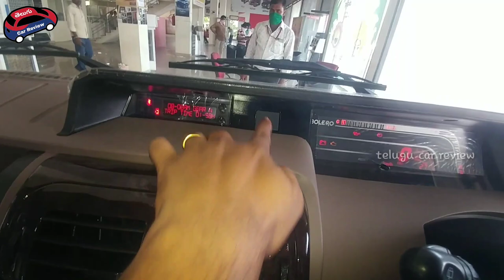New BS6 Bolero ⭐ review and onroad price in telugu | Bolero top-end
BS6 Bolero review and onroad price in telugu | bs6 bolero topend b6 optional